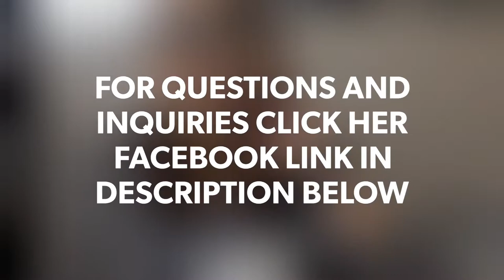MIGRATE TO CANADA: CAREGIVER FOR NEW PILOT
Caregiver for New Pilot:
➡️ Requirements for Employer
➡️ Proof of Funds - to put an end.
Study Permit:
➡️ Student Direct Stream (SDS)
➡️ Regular Application
TRP Out - of - Status Victims of Family Violence
➡️ 6 months open work permit

Prime Canada Immigration is facilitating the following Immigration application services:

· AFFIDAVITS RELATING TO IMMIGRATION APPLICATION
· INVITATION LETTER
· CITIZENSHIP
· CITIZENSHIP CERTIFICATE
· PERMANENT RESIDENCE CARD
· TEMPORARY RESIDENCE PERMIT
· ETA (Electronic Travel Authorization)
· Spouse (In/Outside Canada)
· Common Law Partner
· Conjugal Partner
· Parents and Grandparents
· Dependent Children
· Undeclared Family Members
TEMPORARY RESIDENCE APPLICATION:
· TRV (Temporary Residence Visa) renewal
· Visitor Visa
· Supervisa (Tourist Visa for Parents and Grandparents)
· Travel Record (Visitor Visa Extension)
· Restoration of Temporary Resident Status
STUDY:
· Study Permit - (Regular and Student Direct Stream)
· PGWP (Post Graduation Work Permit)
· Co-op Work Permit
· Open Work Permit for Husband/Wife (Spouse)
· Study Permit for Dependent Children
· Restoration
WORK:
· Work Permit (Temporary Foreign Worker Program)
· Vulnerable Open Work Permit
· LMIA
· Restoration
CAREGIVER PROGRAM:
(Old Pilot)
· Work Permit
· Work Permit Extension
· Permanent Residence (PR) application
· Interim – Permanent Residence (PR) application
· Restoration
 (New Pilot)
· Work Permit + Permanent Residence (PR) Assessment
ECONOMIC PROGRAMS:
· Express Entry
· Express Entry linked to Provincial Nominee
· Provincial Nominee Program
· Atlantic Immigration Pilot